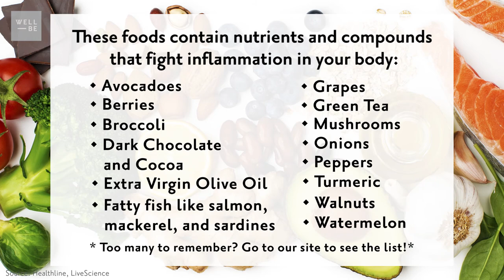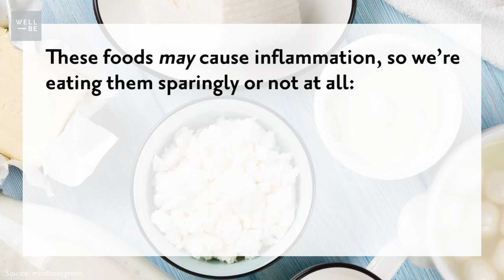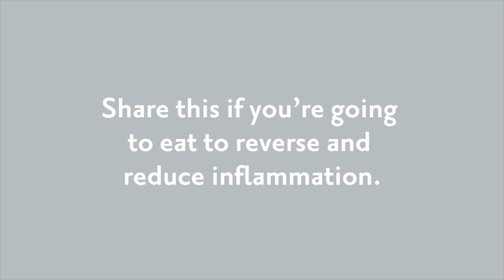The 14 Best Anti-Inflammatory Foods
WellBe Building Blocks Episode #17
In our Inflammation 101 video we broke down what “inflammation” really means and how it affects your health. Now, we’re looking at ways to reverse and prevent chronic inflammation.